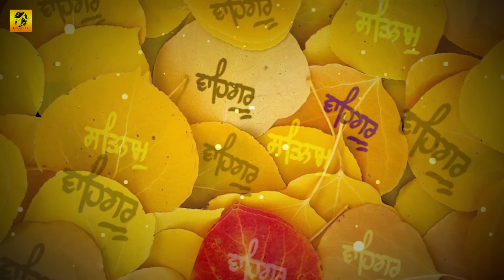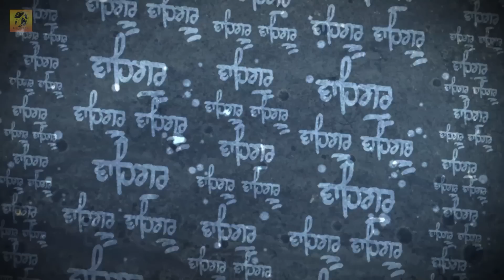Lal Lal Mohan Gopal Tu | Bhai Shokeen Singh Ji | Hazoori Ragi Sri Darbar Sahib | Shabad Gurbani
Download Free Gurbani Application -

Listen this beautiful gurbani shabad by  Bhai Gurdev Singh  Hz. Ragi Sri Darbar Amritsar

Ragi -  Bhai Shokeen Singh Ji Hazoori Ragi Sri Darbar Amritsar
Shabad -  Lal Lal Mohan Gopal Tu
Album - Mero Gur Rakhwaro Meet
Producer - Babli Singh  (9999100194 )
Music Arranger - Parvinder Singh (Babbu)
coordinator - Rajan Makkar

Category
Music